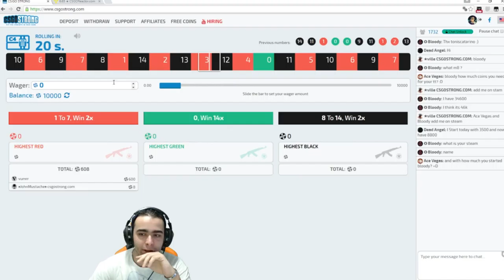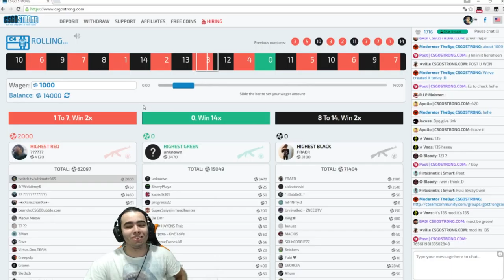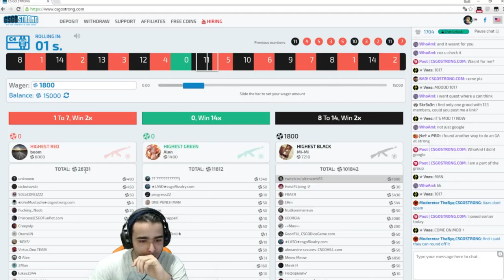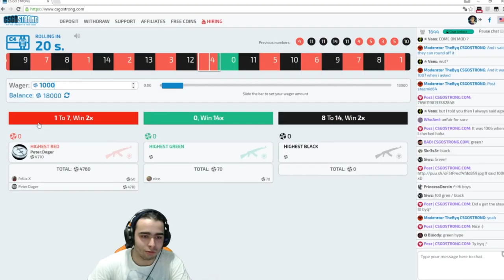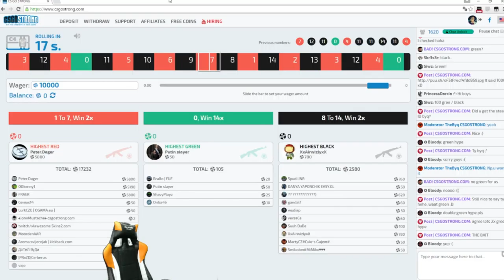(QUASE) FIQUEI RICO!!!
JOGA AQUI E GANHA 1$ GRÁTIS:
FREE COINS:177407

CSGOReactor.com

DOAÇÕES CS:GO

Social Links

Specs do Meu Pc:

CPU:Intel Core i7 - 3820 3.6GHZ
Placa Grafica:Asus Strix Nvidia GTX 970
Motherboard:Asus P9X79
Disco Principal:SSD Cucial BX100 250GB
Disco Secundário:Western Digital 1TB Caviar Green 7200RPM 64MB SATAIII 3.5
Memória RAM: Kingston Hyper 2gb(x4)